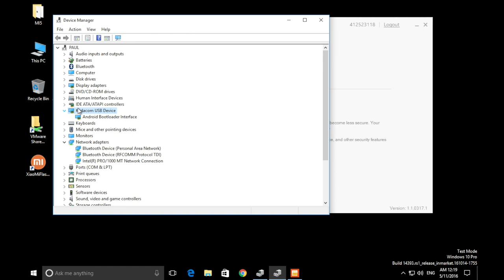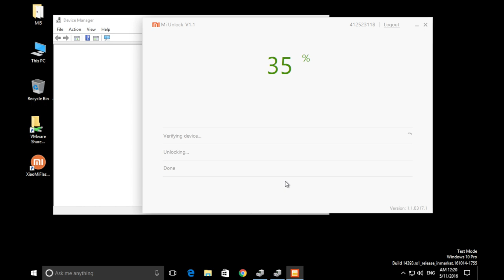MIUI 8 Unlock Bootloader Error Stuck at 50%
Those who are having problem unlock MIUI 8 Bootloader, getting error like "Couldn't verify device" and stuck at 50%.

This vide will help you get the bootloader unlock done.